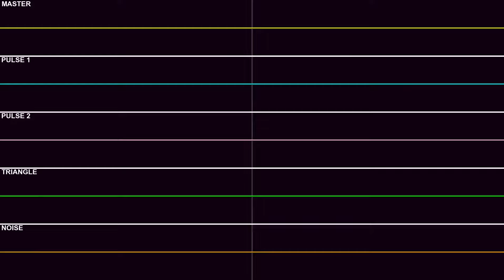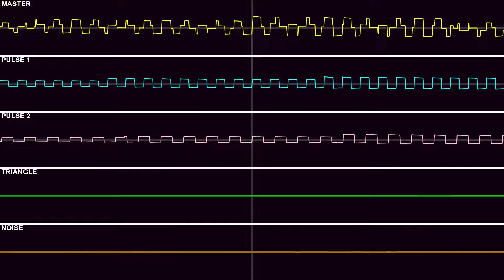[Mega Man X2] Crystal Snail (2A03 8-Bit) V3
Mega Man X2 Crystal Snail (Energen Crystal) 2A03.
ロックマンＸ２　クリスター・マイマイン2A03。

Some changes:
- Instruments
- Added ride cymbal noises.
- Oscilloscope View

Software Used:
- Dn-FamiTracker
- Corrscope
- Shotcut

FamiTrackerで作った。

X & Crystal Snail Thumbnail Sprite by FamiTard.